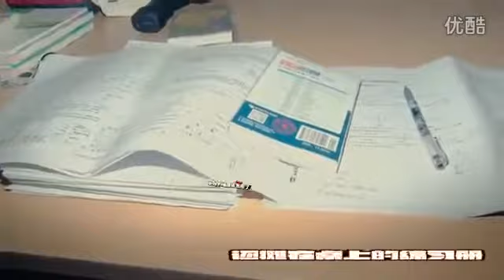[150608]TFBOYS合宿之偷袭 抱着熊熊睡觉的